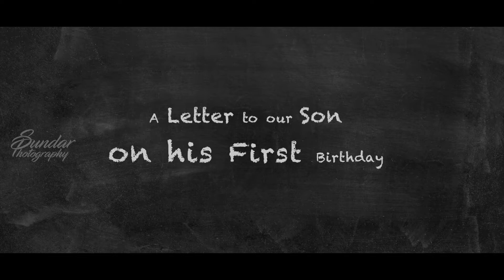documentary of a prince | Harish | Sundar.Photography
Baby : Harish
Composition : Sundar.Photography